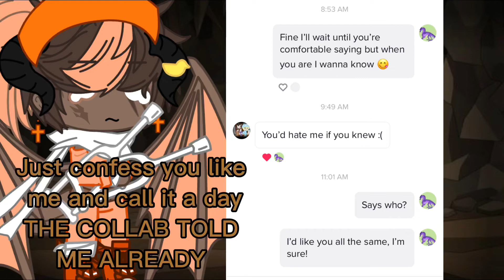AAAAAAAAAAAA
Do I want them to say it so I 100% believe it?
Yes.
Did I have my suspicions and was just denying it?
Also yes..

But yeah ppl had to tell me 😃